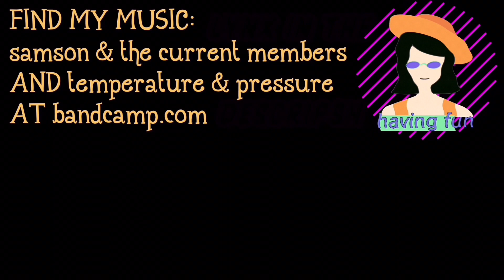riff of the day #050 - acoustic week - mellow loop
I’m challenging myself to post a new original guitar idea every weekday. Let’s see how long I can keep up this output. Also, let’s see if I can get enough likes, subscribes, shares, comments and/or ‘donates’ so I don’t have to work for someone else for the rest of my life.

LESSONS!!!:
We can figure out which app (Skype, FaceTime, Zoom, etc) to use, what you want to learn and the way you learn best. Thanks for helping me not have to work for someone else!!!

Ca$hApp: $dirtbikemusic
(If you need it, the last 4 of my phone is 7276)
—Thank you soooooo much. I literally couldn’t do this without you.—

Thanks for stopping by & take care.